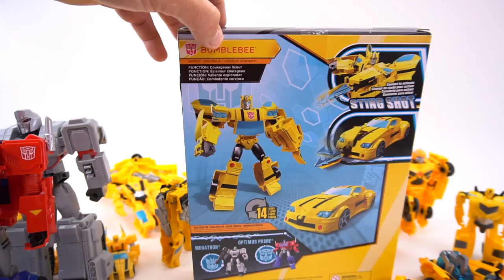Transformers Bumblebee Collection Cyberverse Ultimate Class Robots in Disguise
Check out the cool new Transformers Bumblebee Cyberverse Ultimate class figure. He is a 14 step figure as compared to many of the one step changers that are in this video. There is Bumblebee movie, Robots in Disguise and Age of Extinction Transformers. This Ultimate is the same size as Optimus Prime and Megatron from Wave 1.

NEW TRANSFORMERS ROBOTS IN DISGUISE 1 STEP CHANGERS WAVE 8 BISK AUTOBOT RATCHET ENERGON BOOST TOYS

I make many videos and they are on Disney Cars and Lightning Mcqueen but I also do Transformers One step videos and Transformers Rescue Bots too! They are really cool! I have also made previous videos on Thomas and Friends too.  I have created cool toy review videos with them too.

About Show and Tell Toys:
Show and Tell Toys loves kids toys! Join my kids and I on this awesome & epic adventure of toy unboxing, toy reviews, and toy playtime videos by kids for kids. We have funny videos and skits with cartoon toy characters and also we mix in educational learning as well! And also, this channel is absolutely family friendly and made up of clean wholesome entertaining content so you don't have to worry, lets have some fun!